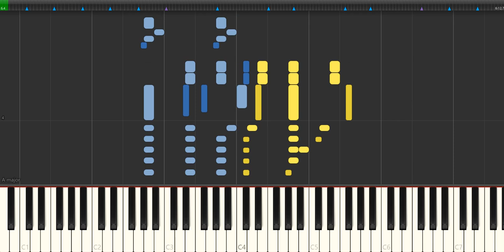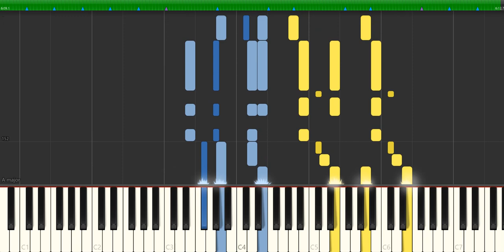Chopin polonaise 40 1